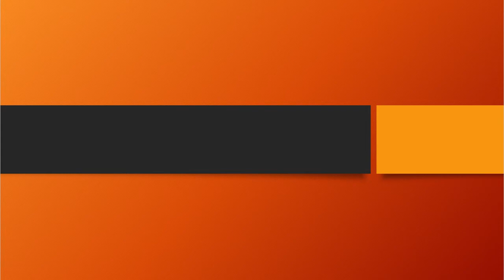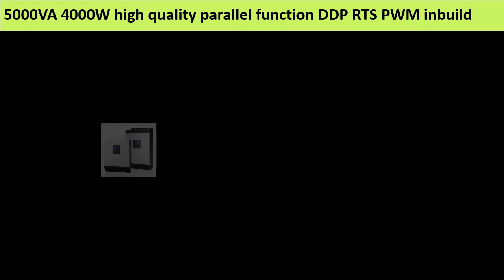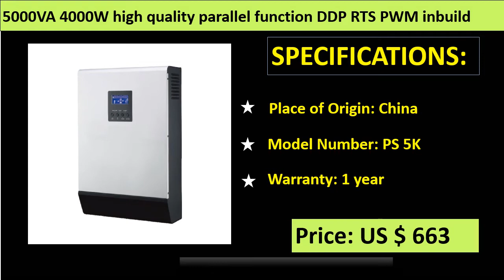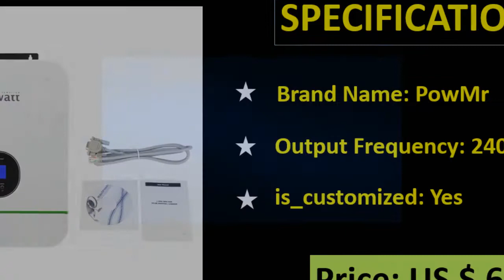Top 5 Best Growatt Grid Inverter Review 2021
1. Growatt Split Phase Hybrid Inverter Max PV Input Voltage 145V DC24V AC 110V Coff Grid Inverter Build In MPPT Solar Regulator

2. 3000VA 2400W Hybrid Solar Inverter Pure Sine Wave 24VDC Input 220VAC Output Build In 50A PWM Solar Charger Controller&AC Charger

3. 5000VA 4000W high quality parallel function DDP RTS PWM inbuild Growatt off grid pure sine wave solar inverter 5kw

4. ETAR-171 Growatt 6000TL-X PV Grid Tie Solar Single Phase Mppt Inverter Grid Tie Inverter On Grid 6kw

5. Growatt On Grid Inverter 3000W 3600W 4200W 4600W 5000W 6000W 220V 230v 240V Single Phrase Dual MPPT Pure Sine Wave Wifi OLED